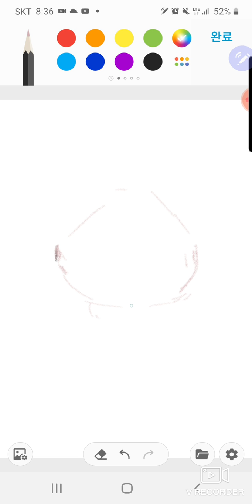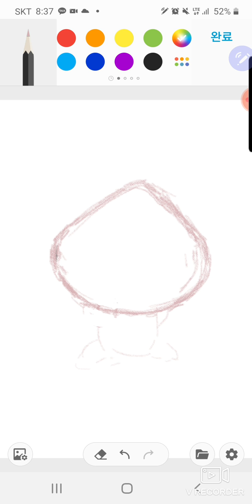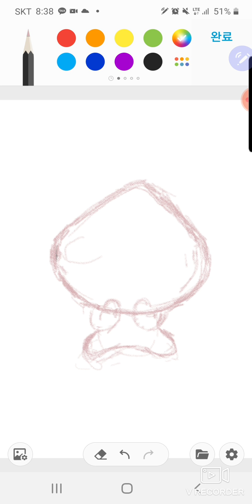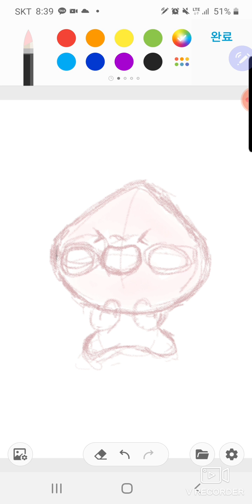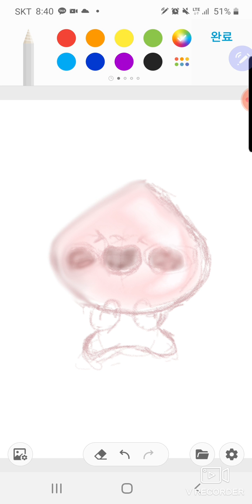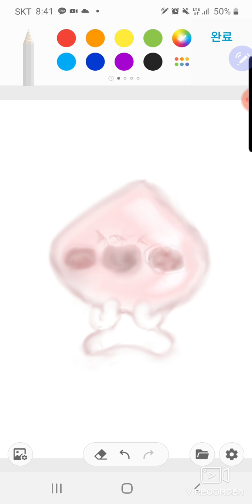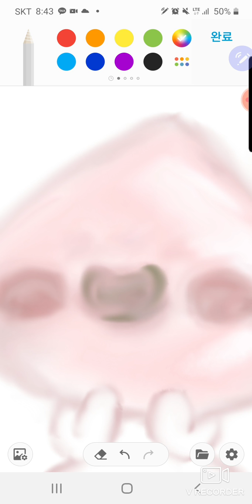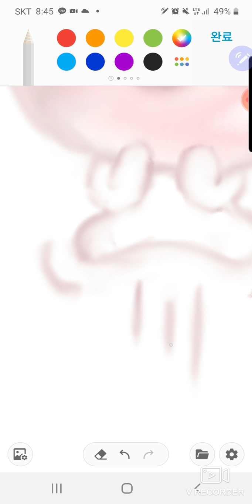카카오톡 이모티콘